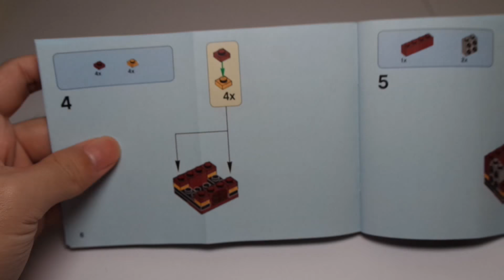LEGO DC - The Flash - Brick Headz - 41598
Upload : Monday  Wednesday Friday - PM 07:00 (19:00) - For the United States

Upload : Monday  Wednesday Friday - PM 11:00 (23:00) - For the United Kingdom

Uploader : Mardi Jeudi Samedi - 00:00 ( Minuit ) - Pour en France

업로드시간 : 화요일 목요일 토요일 - 아침 08:00 - 한국시간

Thank you your subscription !